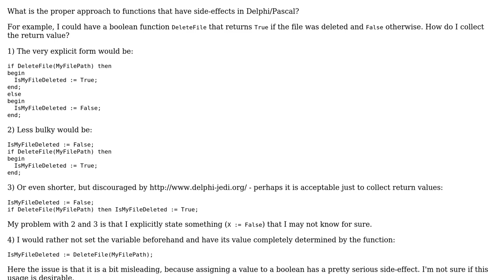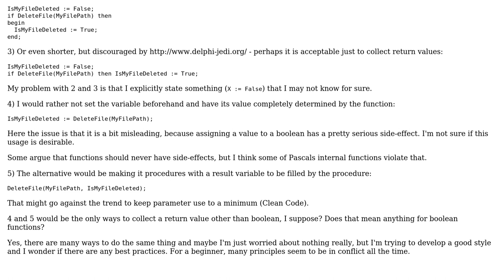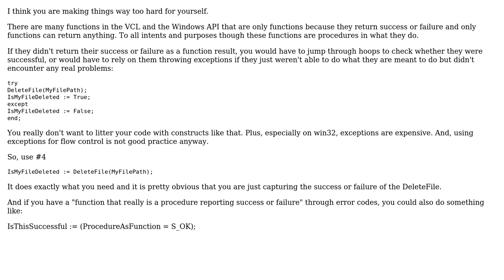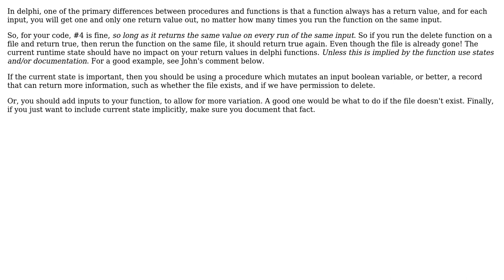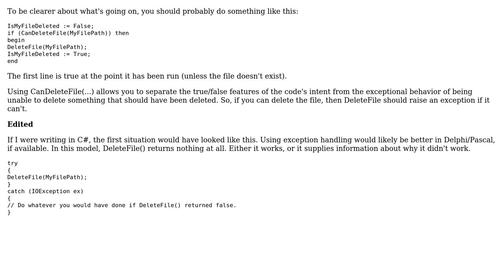Functions with side-effects in Delphi/Pascal (5 Solutions!!)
Functions with side-effects in Delphi/Pascal

With thanks & praise to God, and with thanks to the many people who have made this project possible! | Content (except music & images) licensed under CC BY-SA | Music | Images & others | With thanks to user thoiz_vd user Spencer Rathbun user Mason Wheeler user Marjan Venema user John Fisher user GrandmasterB user gnat and the Stack Exchange Network Trademarks are property of their respective owners. You are responsible for your own actions.